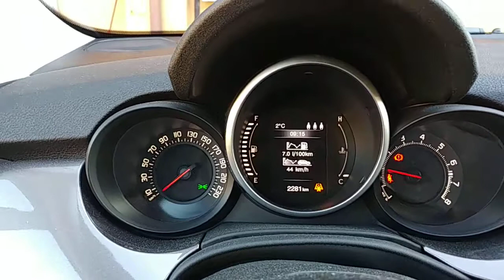Fiat 500x Urban Look, 1.4 Multiair 140cv, test drive,Fiat Ala, interni, abordoconmarcolino